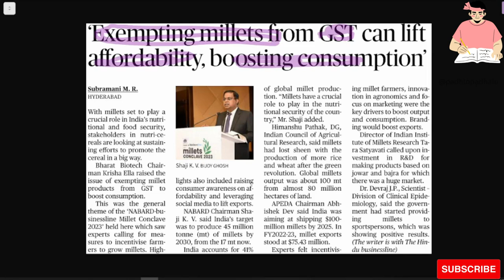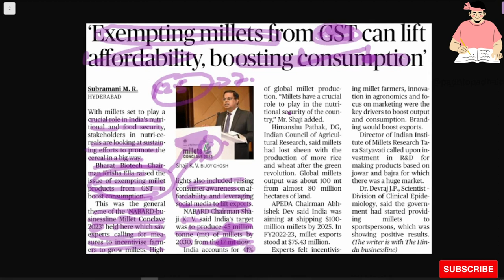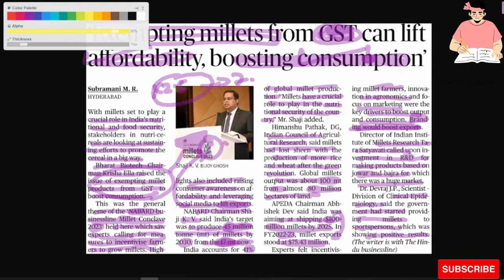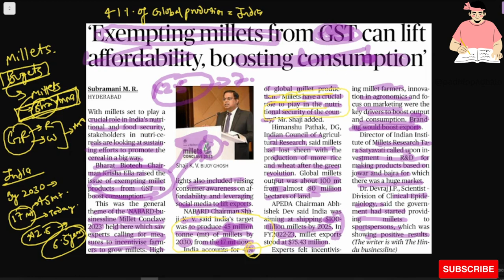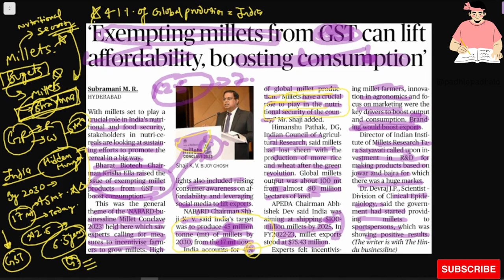Millet exempted from GST.@padhlopadhalo